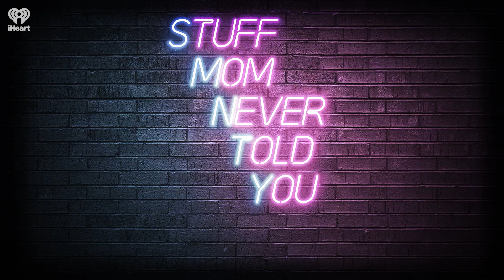Women and Romance Part 1: And They Lived Happily Ever After | STUFF MOM NEVER TOLD YOU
Women's love affair with the romance genre has deep historical roots. For part one of our two-part look at women in romance, Anney and Samantha look into the heart of romance in literature and fanfiction, from bodice rippers to Fabio to the HEA and the OTP.